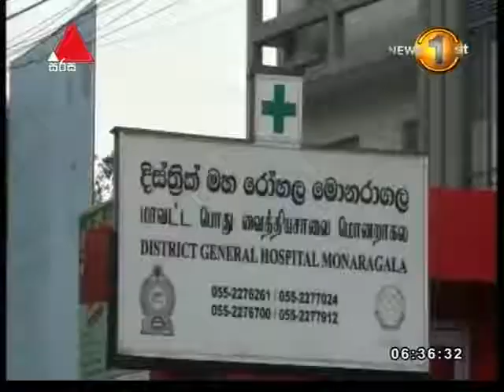ශ්‍රී ලංකා වාස්තු විද්‍යාඥයින්ගේ ආයතනයේ වාර්ෂික සැසිවාර උත්සවය ජනපති ප්‍රධානත්වයෙන්